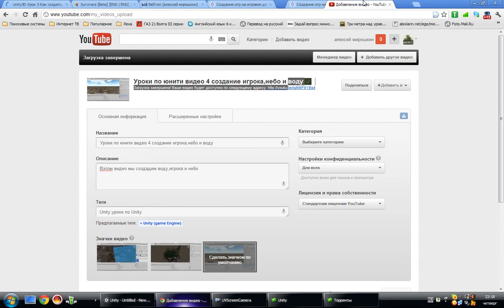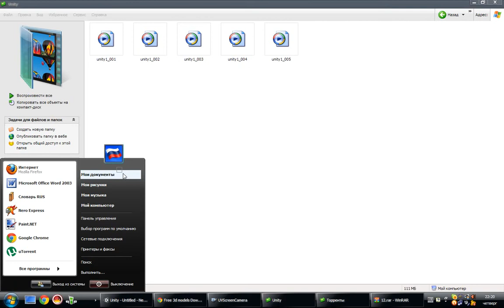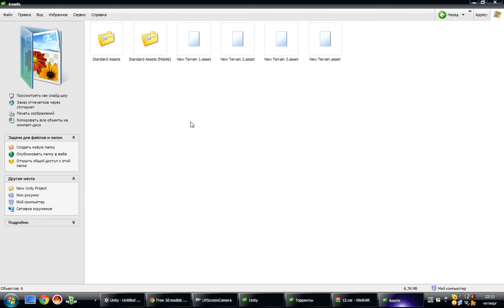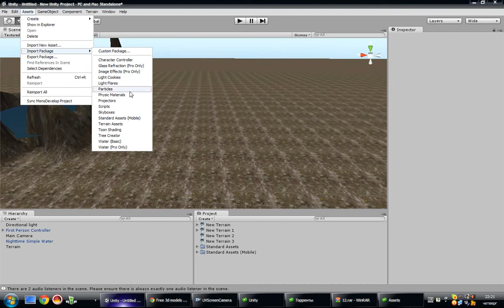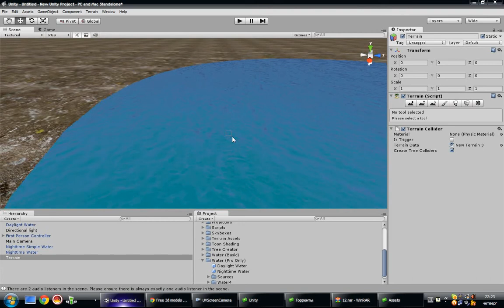Уроки по юнити видео 5 как импортировать модель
наш сайт Unity-game-2.clan.su
не забудь подписатся